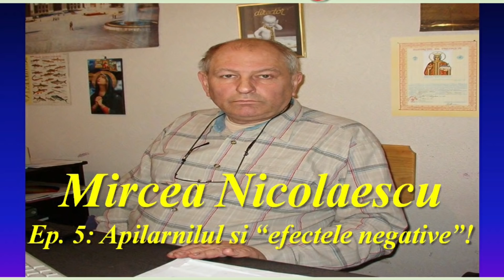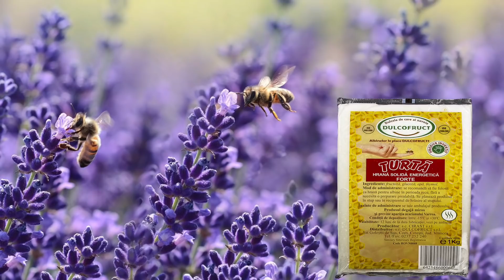Apilarnilul si “efectele negative”! cu regretatul Mircea Nicolaescu ep 5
Inerviu cu regretatul Mircea Nicolaescu ep 5
Apilarnilul si “efectele negative”!